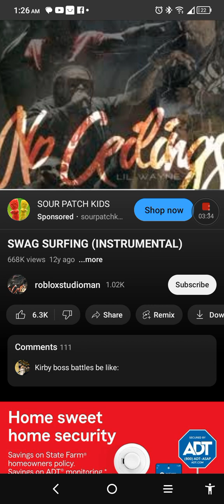swag huncho - swag dance